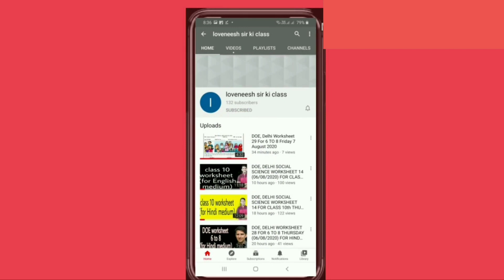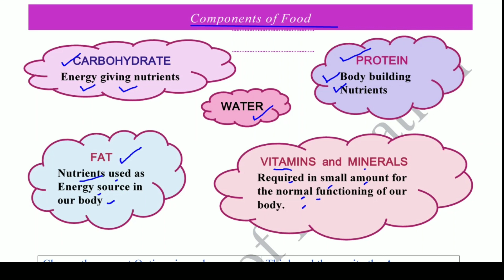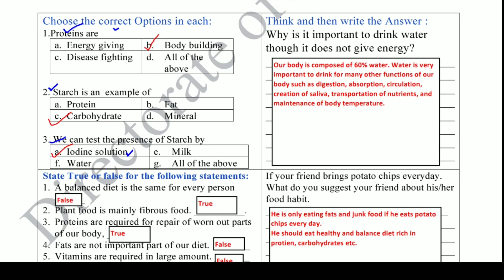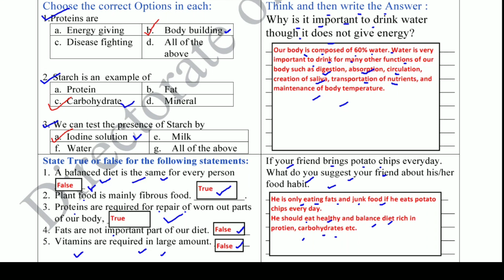Worksheet 32 Science class 6(10/2/2021)English Med./worksheet 32 Science class6/Science worksheet 32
Answers given (उत्तर दिए गये हैं) This worksheet is about Worksheet 32 science भोजन के घटक (पुनरावृत्ति) (Components of food-Revision) worksheet32 doe worksheet doeworksheet32 doeworksheet32forclass6th wednesdayworksheet32february10class6 wednesdayworksheet32february10class6to8 class6thworksheet gnctdelhiworksheet32 govtschoolworksheet class6worksheet scienceworksheet32forclass6th doeworksheet doeworksheet32englishmediumforclass6th loveneeshsirkiclass lovenishsirkiclass doeworksheet32hindimediumforclass6 english englishmedium hindimedium worksheet32class6th 32worksheet 32worksheet6 32worksheetforclass6 worksheetclass6th#scienceworksheetclass6worksheet32 worksheet32scienceclass6 components of food @loveneesh sir ki class @Narendra Modi @Aayu and Pihu Show @Craft with Aayu Pihu @ashish chanchlani vines @Aaj Tak @Aayurvedic Dawa @baba ramdev yog @BB Ki Vines @BBC @BBC News Hindi @CarryMinati @Cocomelon - Nursery Rhymes @10-Minute Crafts @NoDoubtTV @Doubtnut @Hitesh KS : Hindi Gaming @MrBeast @MrBeast Gaming @BeastBoyShub @Science Channel @Click Economics @wifistudy @Study IQ education @Technical Guruji @T-Series @Zee Music Company @Zee News